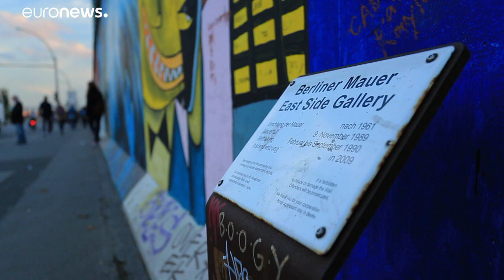El Muro de Berlín, una galería intocable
La Fundación del Muro de Berlín se hace definitivamente con la East Side Gallery, que ya no podrá ser derribada ni trasladada en favor de nuevas construcciones.…